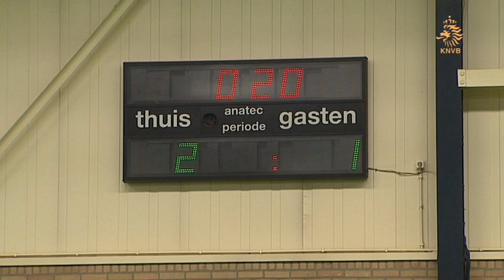CFE Ciba/VDL Groep opnieuw landskampioen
In Eindhoven is CFE Ciba/VDL Groep voor derde keer op rij kampioen van Nederland geworden. In de tweede wedstrijd van de play-off finale werd Marlène met 7-2 verslagen.